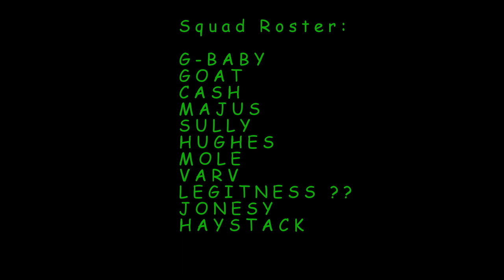Average Jabroni's Spring 2018 Highlights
Average Jabroni's Spring 2018 Highlight Video
Oswego "C" Division Champs
21-1 Record

USSSA Rules, 3HR per Game